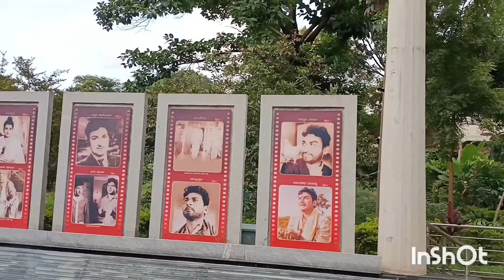Dr. Rajkumar/Puneeth Rajkumar/Parvathamma Rajkumar Samadi : ರಾಜಕುಮಾರ್ ಮತ್ತು ಪುನೀತ್ ರಾಜಕುಮಾರ್ ಸಮಾಧಿ..